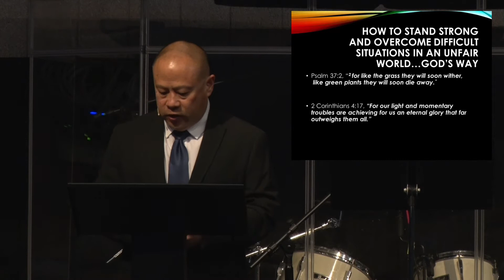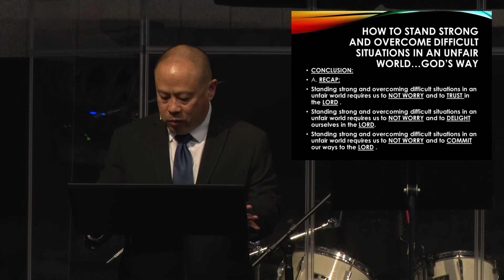June 13 Worship Service | How to Stand Strong and Overcome Difficult Situations ... | Psalm 37:1-7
Join us on Sundays at 9 AM for our worship service, complete with singing, scripture reading, and a study in God's word. The service will still be livestreamed here on our YouTube channel.